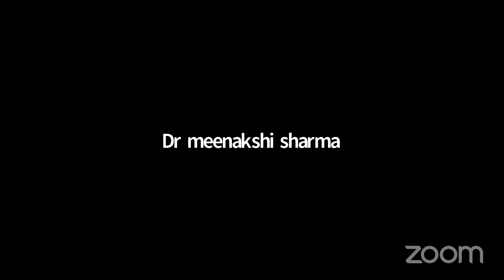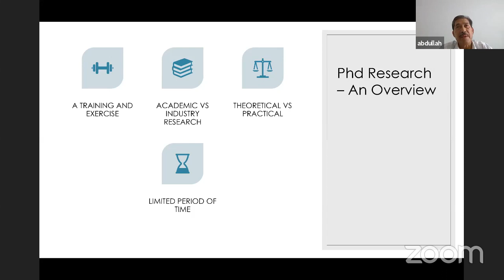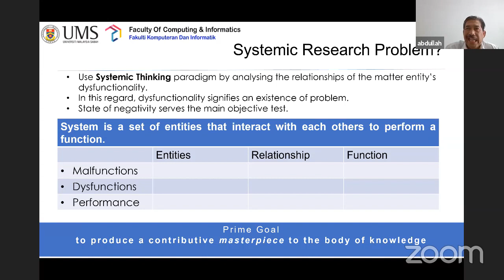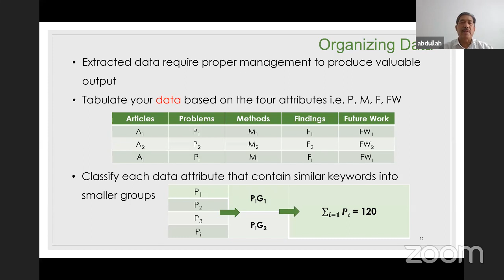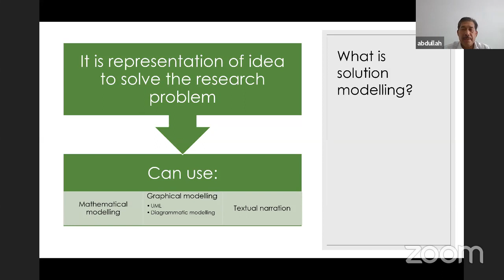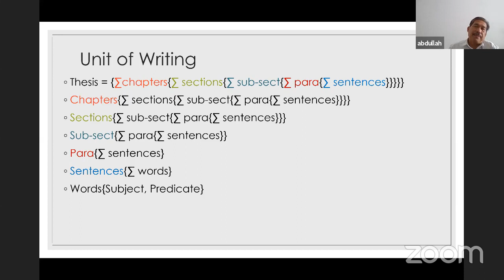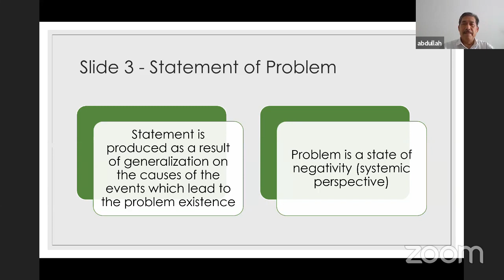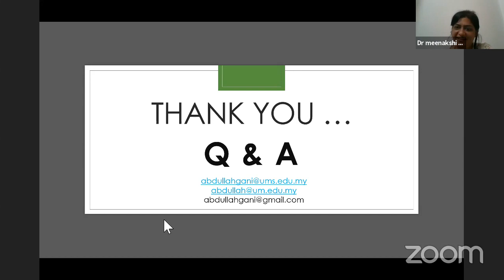Indo-Muscat One-week Virtual Workshop on Research Writing skills Date: 26th May to 30th May, 2020